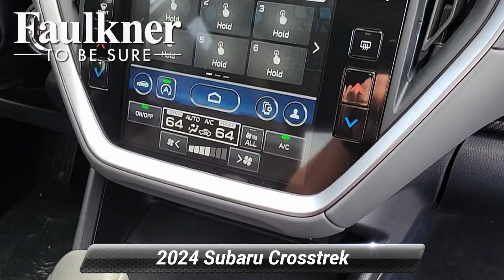New 2024 Subaru Crosstrek Premium, Harrisburg, PA R8218741